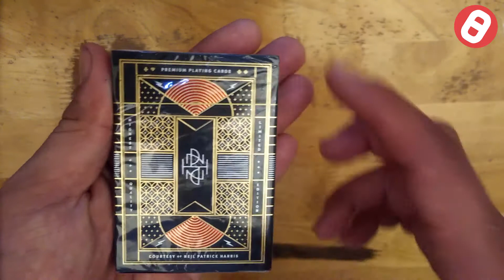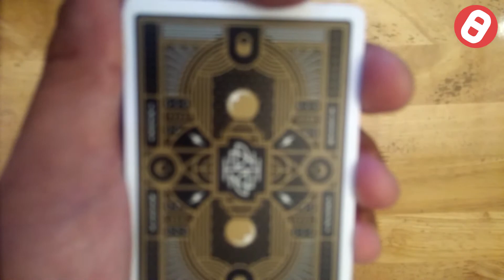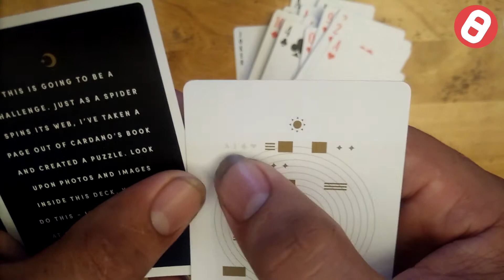[Review] NPH Playing Cards // Neil Patrick Harris Playing Cards // Theory11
REVIEW PLAYING CARD
Review NPH Playing Cards // Neil Patrick Harris Playing Cards